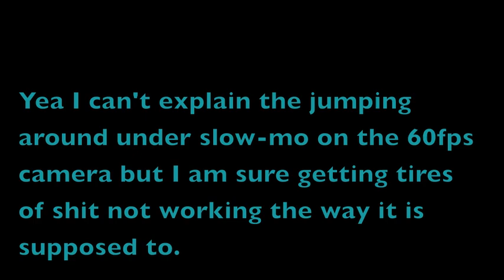EXPLODING RECORD ROULETTE #20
Lori takes an arrow to the knee.